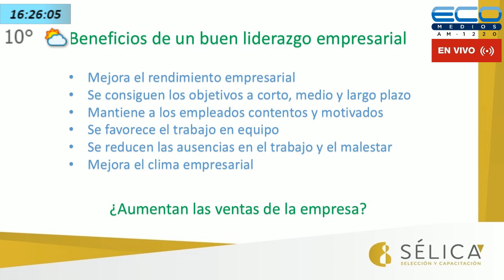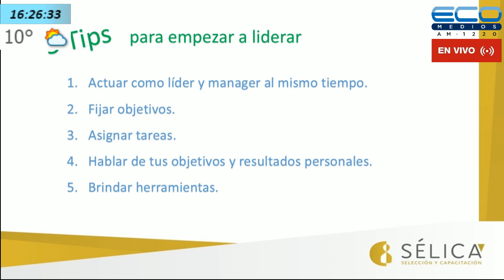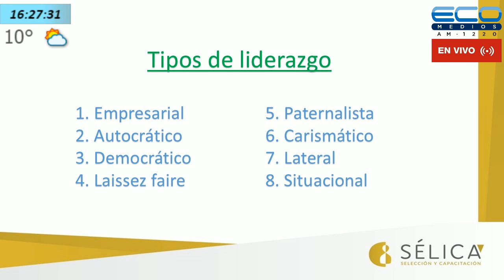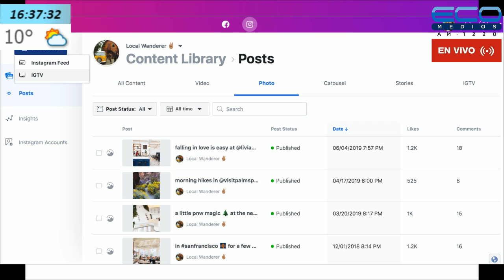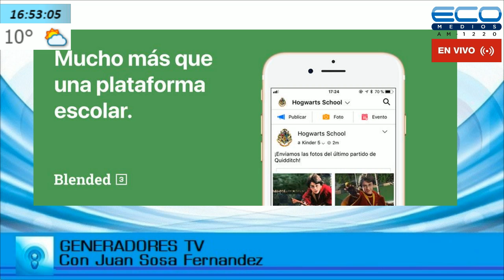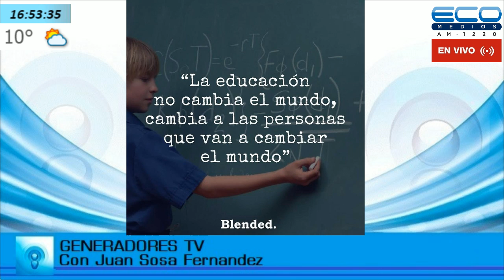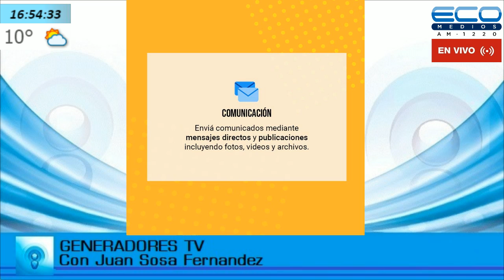GENERADORES TV con Juan Sosa Fernandez 20-08-2019